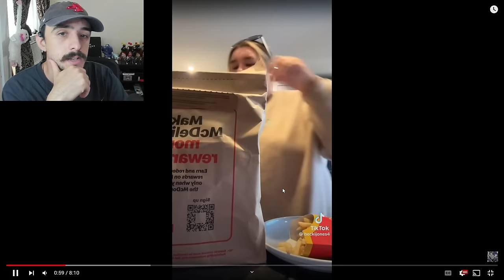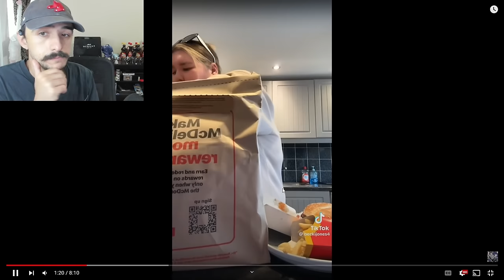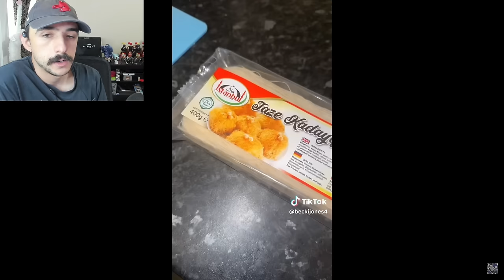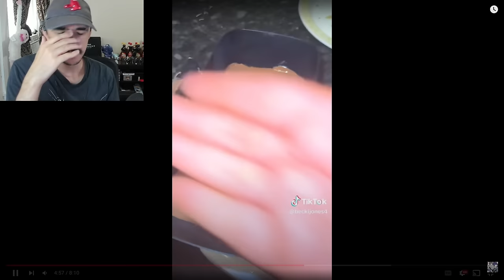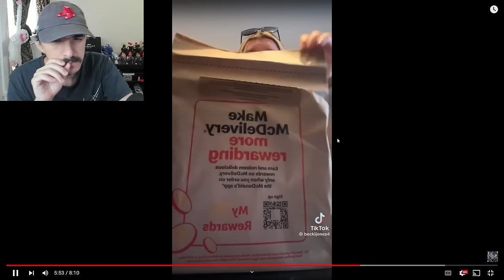Becki Jones Is The New Amberlynn Reid!